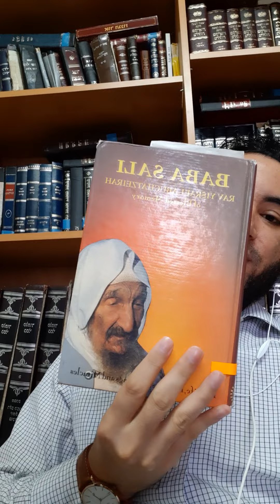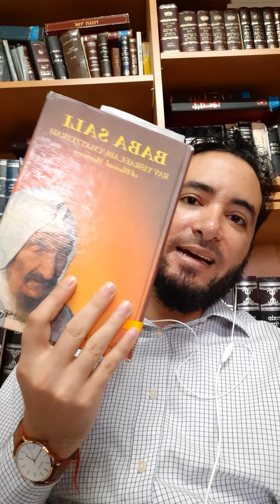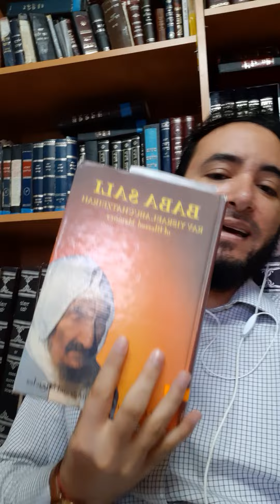Nuevo curso/serie sobre la vida y obra d gran cabalista Baba Sali (Rabí Israel Abuhatzira)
Yoel Benhabib es un historiador e investigador con un interés particular en la Kabbalah, la historia y pensamiento del Judaísmo, Cristianismo, e Islam. Sus líneas de investigación y estudio también incluyen el Sufismo, la Filosofía, y la Psicología.

👉 Si deseas apoyar mi canal y hace una donación puedes hacerlo

▪︎▪︎▪︎SÍGUEME 🌎📱▪︎▪︎▪︎